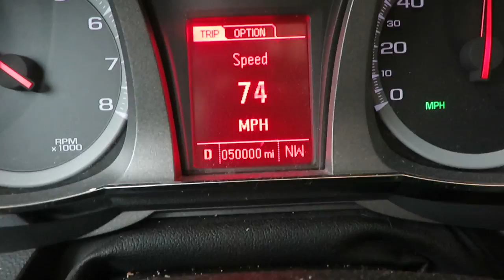OUR NEW HOME! │4•12•17 DAILY VLOG